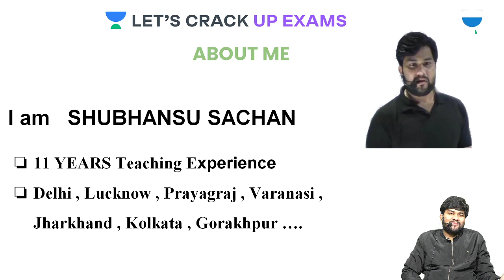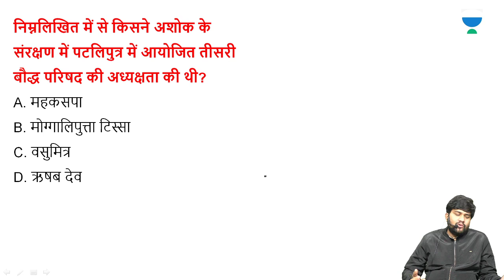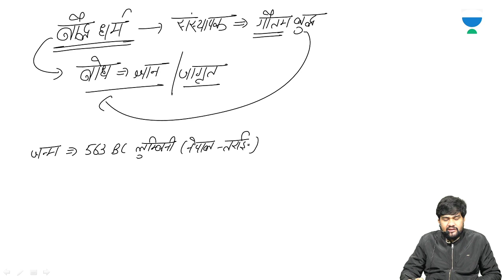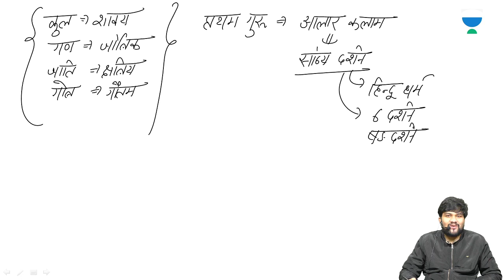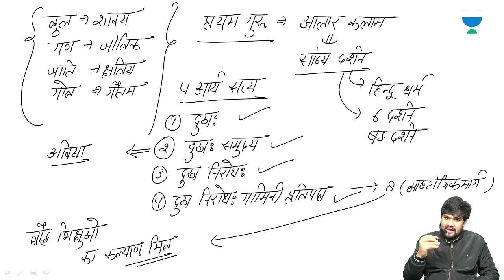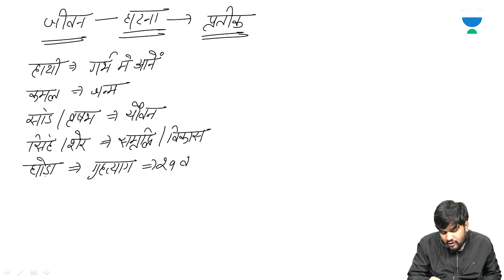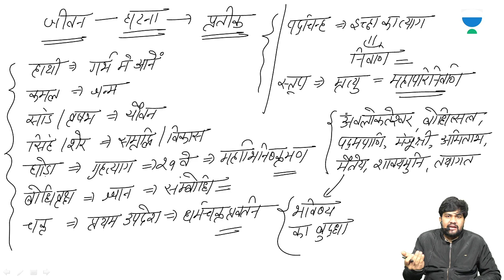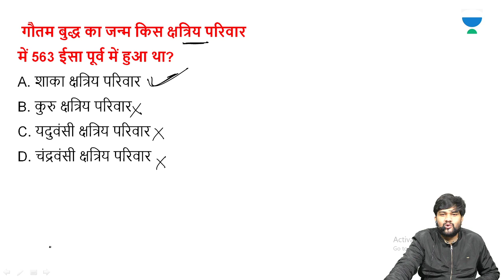BUDDHISM | Shubhanshu Sir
Welcome to Let's Crack UP Exams, your one-stop solution for the preparation of all UP exams.

6:30 AM - Current Affairs by Deepak Shukla
11:00 AM - Indian Polity by Shalini Bansal
10:00 AM - Current Affairs by Saurabh Mishra
10:00 AM - Current Editorials by by Rahul Kumar
11:30 AM – Hindi by Ankita Pathak
12:00 PM - Static GK by Poonam Bansal Sharma
1:00 PM - General Studies by Uday Pratap Singh
1:00 PM -  Geography by Prashant Shukla
3:00 PM – UP Special by Ashish Katiyar
4:00 PM – Geography by Rakesh Kumar Singh
6:00 PM – Geography by Noor Alam
7:00 PM - Economy by Rahul Kumar
8:00 PM - Previous Year Paper of UPPCS by Rakesh Kumar Singh
8:00 PM - History by Sushant Pandey
8:00 PM – Polity by Dharmendra Yadav
9:00 PM -  Reasoning by Prince Pandey
9:00 PM – Polity by Dr. Ravindra Kumar
9:30 PM - General Studies by Uday Pratap Singh
9:30 PM – Polity by Anjali Singh
9:30 PM – English by Sheena Naureen Zaidi